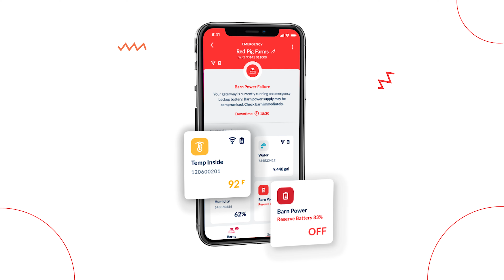Farm Girl's First Time Sorting Pigs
Welcome to it! This’ll Do Farm is a 6th generation family farm located in Southeast Iowa that is run by a father-son duo Tork and Sawyer. Sawyer and Tork are the force behind their family farm taking care of pigs, along with farming the family’s acres. Together, they promote agriculture in a positive light by recording their day-to-day life’s on the farm. Both Tork and Sawyer have a burning desire to grow the farm bigger and bigger and hope to showcase to the world what it takes to be a farmer. Come along for the ride!

Special Thanks To Our Signature Partner!Barn Tools
The BarnTalk alarm starter kit is $150 OFF! Optimize your barn environment today!

Also COMMENT any questions you might have down below!